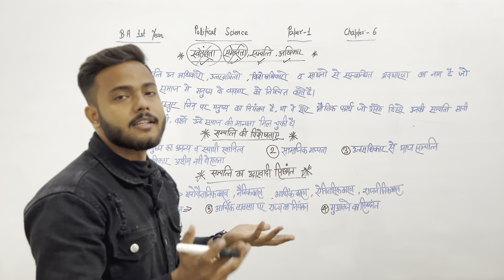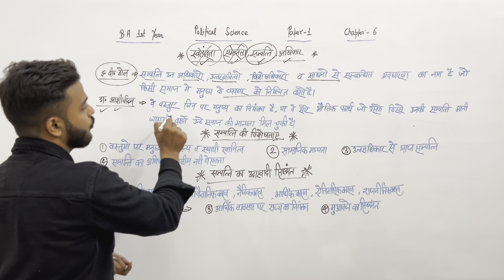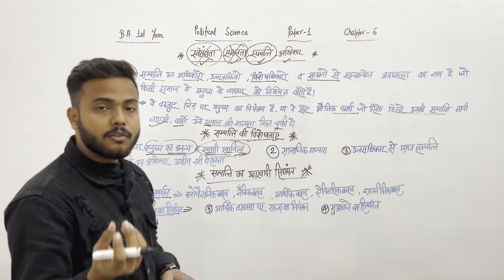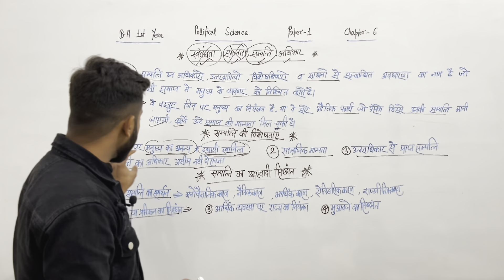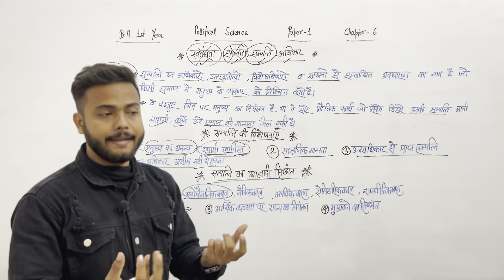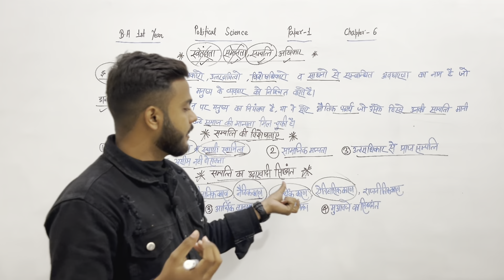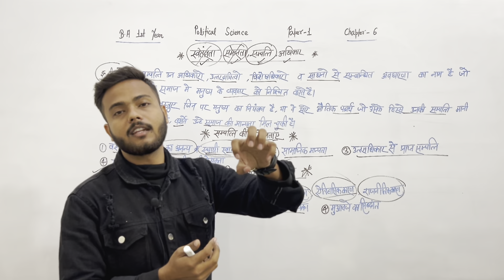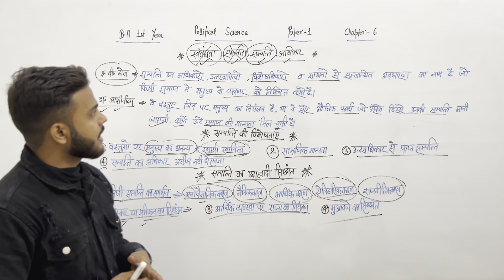#3 BA 1st Year Political Science Paper 1 Chapter 6 fully detailed video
#3 BA 3rd Year Political Science Paper 1 Chapter 6 fully detailed video